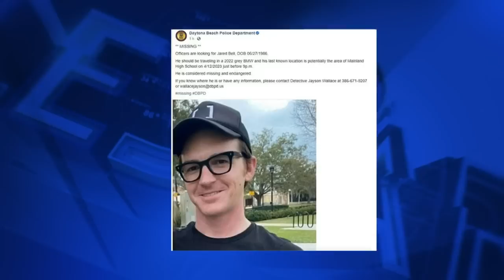Reportan a Drake Bell como desaparecido y en peligro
El departamento de policía de Daytona Beach informó la desaparición del cantante estadunidense y estrella de Nickelodeon, Drake Bell. En su comunicado se detalla como “desaparecido y en peligro”.

De acuerdo con el comunicado Drake Bell “debería estar viajando en un BMW gris de 2022 y su última ubicación conocida es potencialmente el área de Mainland High School el 4/12/2023 justo antes de las 9 p. m”.

Programación
Lunes a viernes:
Telediario Matutino de 05:00- 10:00
Telediario Mediodía de 12:00-15:00
Telediario Nocturno de 19:00- 21:00